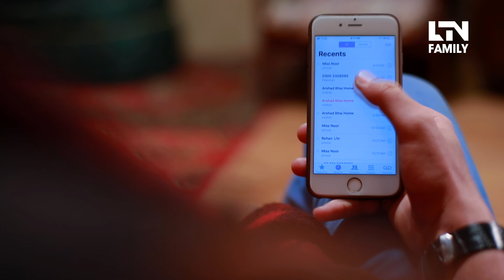Sajda- Full Episode 09 - LTN Family |Anayat Khan | Saba Faisal | Sarah Ijaz | Pakistani Drama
It's a drama serial beyond all odds and boundaries, an intense and deep love story which showcases the real power of love. It also portrays the strong relationship between the Sikh and Muslim communities.